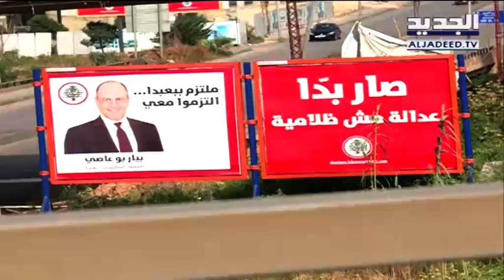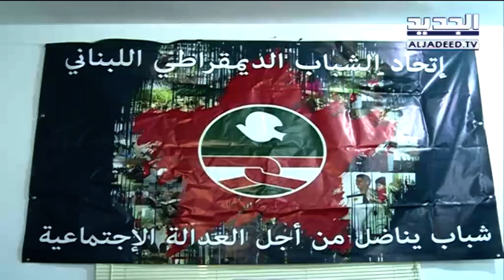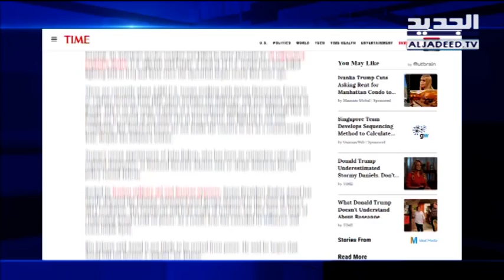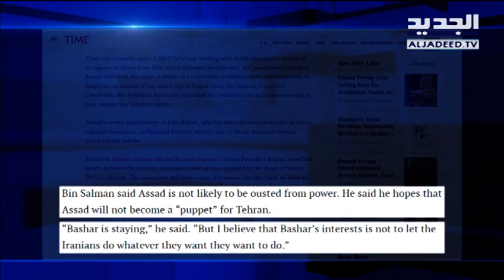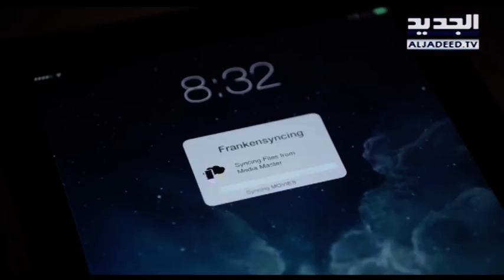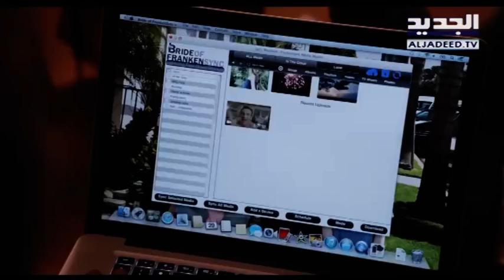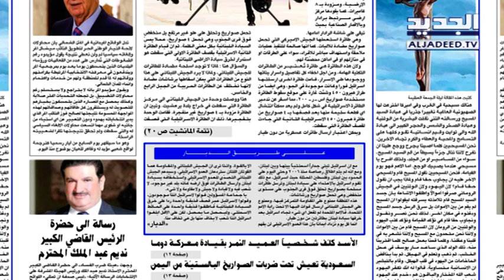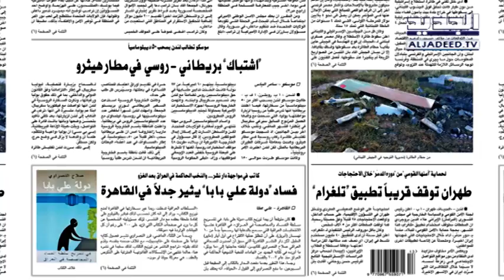نشرة الأخبار الصباحية 01-04-2018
نشرة الأخبار الصباحية ليوم الأحد  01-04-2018 مع شادي خليفة من قناة الجديد